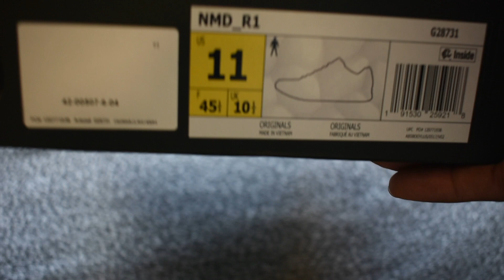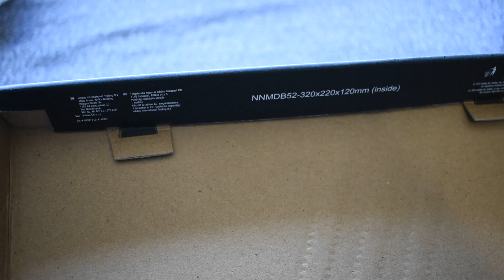Adidas NMD R1 Atlanta DONT SLEEP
Detailed Look and On Foot Review

Artist- Davey McFlyy